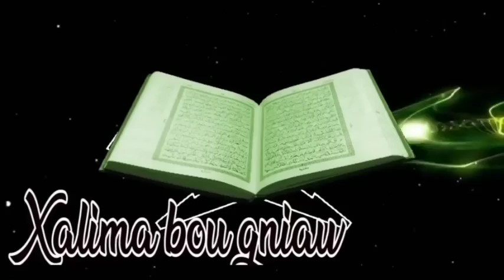Urgent: Ce Marabout prédit la défaite d'un grand lutteur de Pikine